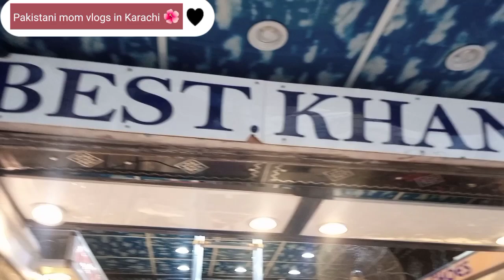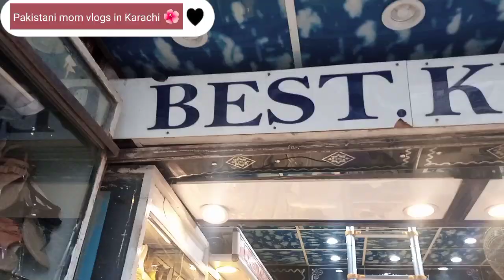visiting best shoes shop in rafayam market/best Khan shoes/Pakistani mom vlogs in Karachi 🌺